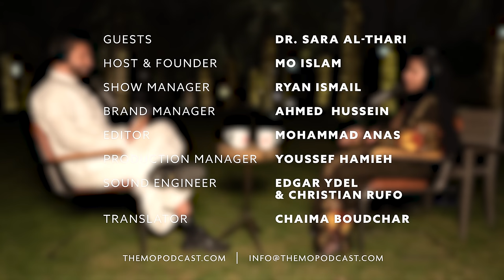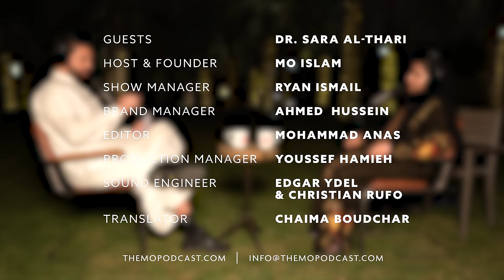Saudi Vision 2030, Investment in Future Industries, Purpose & Joy | Dr Sara Althari 75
The Mo Show Podcast | Saudi Arabia’s leading English podcast.

Dr. Sara Althari is an Advisor and Managing Director at the Ministry of Investment, where she is instrumental in shaping the future of industries in Saudi Arabia such as biotechnology, pharma, and innovation. In line with Vision 2030, the Ministry of Investment attracts investors and businesses to the Kingdom for mutually beneficial growth opportunities. She has a Bachelor's degree in Biological Sciences and Anthropology from Wellesley College in Massachusetts and a Ph.D. in Genetics from Oxford University. She shares her advice on finding purpose and joy, cultivating self-awareness, and persevering through hardships.

0:00 Greetings and introductions
7:40 Career at Ministry of Investment
15:00 Business in Saudi
19:39 Vision 2030
29:02 Emerging sectors
32:40 Tourism and sports
36:20 Perception of Saudi
41:08 Lessons from pandemic
47:40 AI
56:12 Catalyze Saudi Platform
1:04:00 Schooling and Oxford
1:16:10 University system
1:31:20 Parents
1:37:36 Managing stress
1:43:30 Finding purpose in life
1:48:40 Books
1:56:10 Lazy people
1:59:20 Perfect day
2:02:00 Failure
2:06:30 Breathing and calming exercises
2:10:15 Advice to younger self
2:15:19 Closing word

A very special thanks to Al-Bustan Village in Riyadh who allowed us to shoot this episode on their beautiful property.

This episode is presented by:
Caffeine Lab

And.

Credits
Sara Althari | Guest